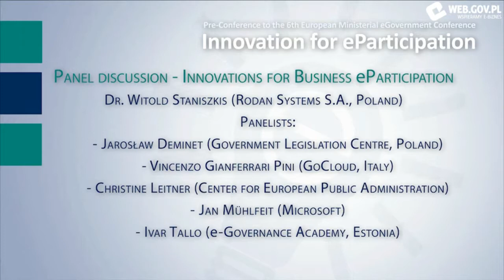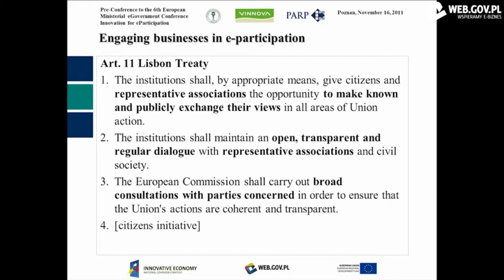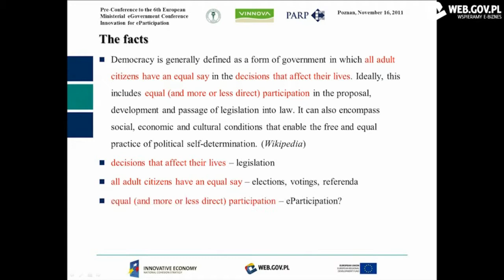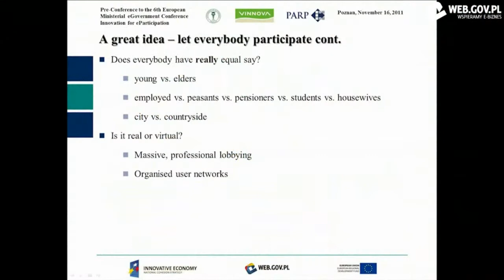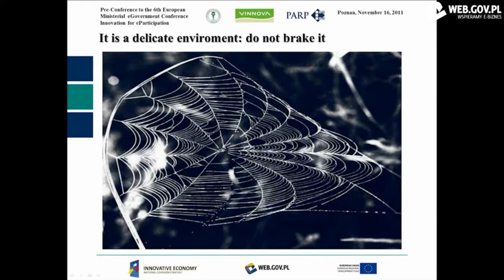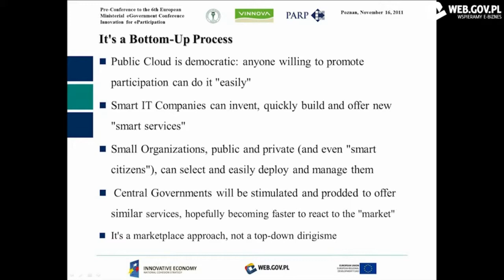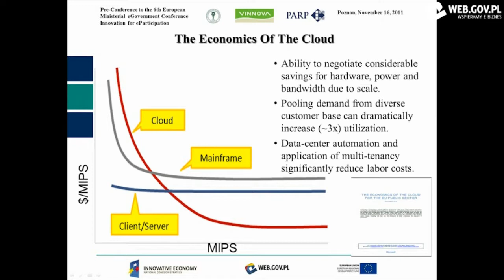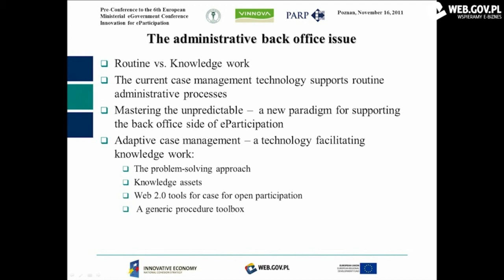Innovation for eParticipation - Panel discussion 1 - English version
Part 3 Conference Innovation for eParticipation - Panel discussion 1 - English version